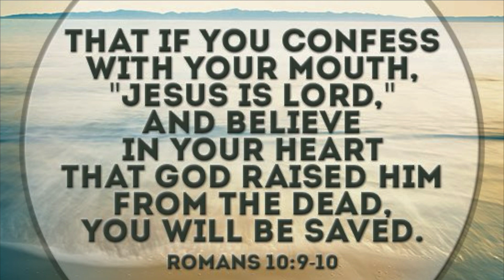Beat By A Team Of Four Girls So Losers Call Them Hackers. Call Of Duty Big Babies.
A male chauvinist cried that four girls were hacking because they can’t take losing to girls. Their pride was so hurt that girls were better than them and their tiny little minds could only reason we were hacking. It’s worse to accuse people of hacking when they are not, than actually ring a hacker.